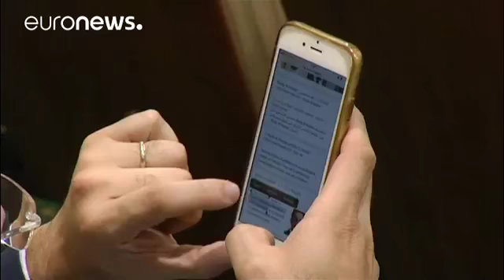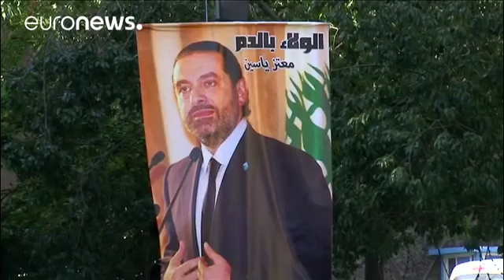Lübnan Cumhurbaşkanı Hariri Fransa'da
Medyascope.tv

18 Kasım 2017

4.Bu link sizi profil sayfasına götürecek. Bu bölümü doldurduktan sonra tekrar sekmesine tıkladığınızda aylık desteğinizi belirleyip, kredi kartı bilgilerinizi girerek Medyascope.tv’ye istediğiniz süre boyunca destek olabilirsiniz.